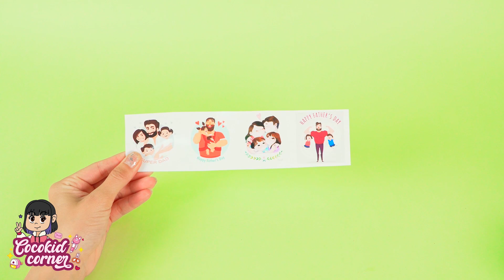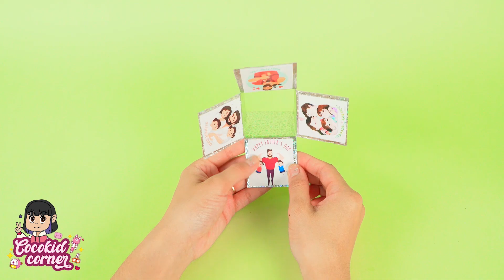How To Make Pop-up Card for Dad | DIY Father's Day Gift Idea 2021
Father's Day is coming. Making a Pop-up Card for your Dad could be a great idea to show your love to him. We're gonna give you a tutorial on how to make it. Give it to him and say that you love him 3000.
By this video, we would like to thank all fathers who are doing a great job of being Dad.

Produced by: Chloe & Julie
© Copyright by Cocokid Corner ☞ Do not Re-up